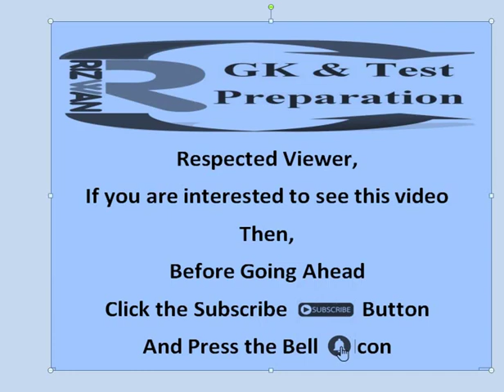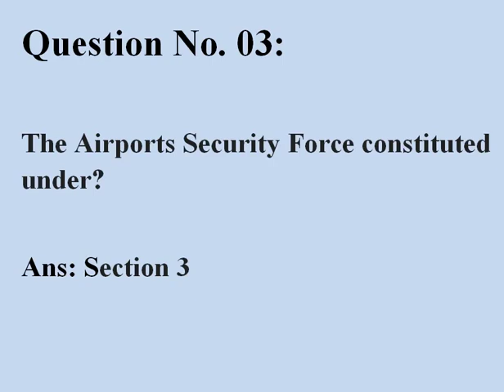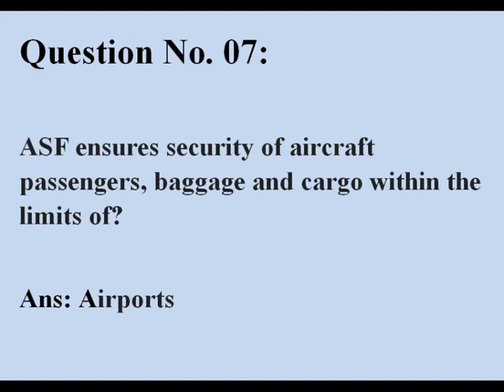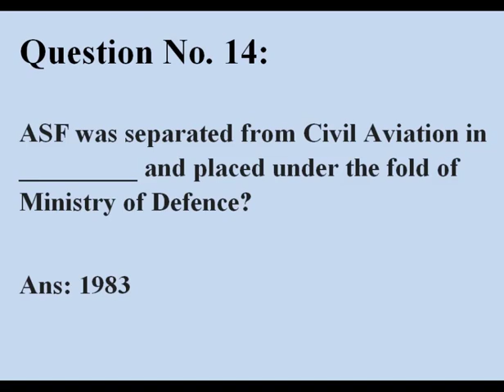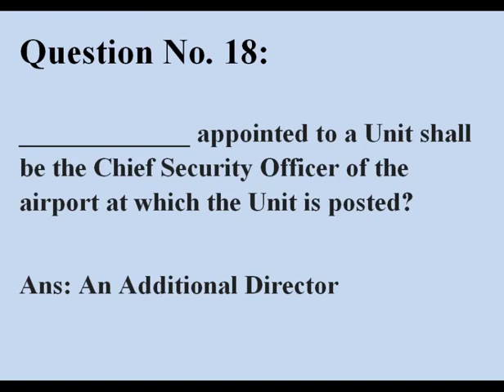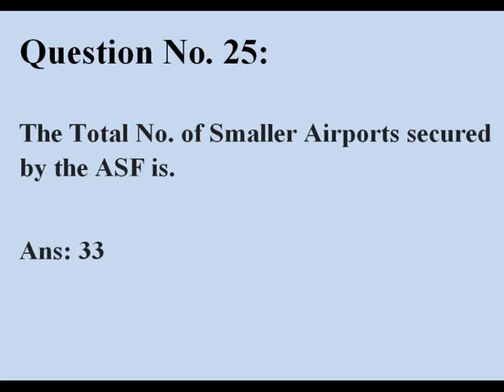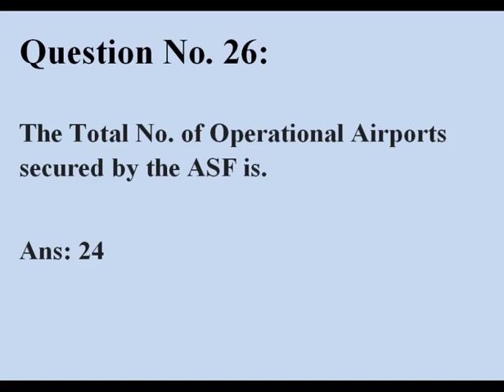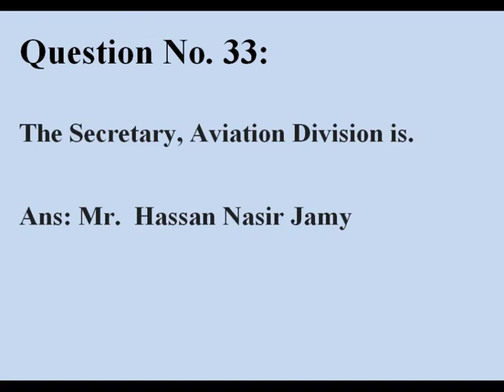Complete ASF Act 1975 MCQs.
ASF Act 1975, Cover 20% Papaer of Competitive Examination in just 10 Minutes.